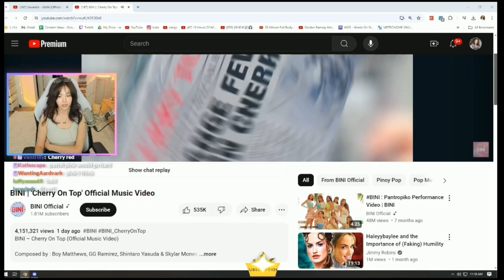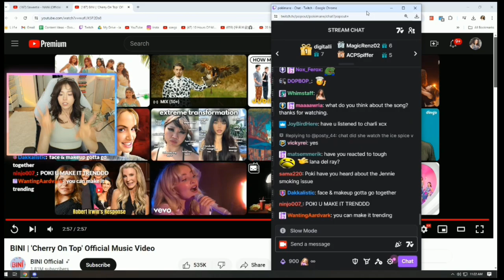Pokimane reacts to Bini's Cherry on Top MV